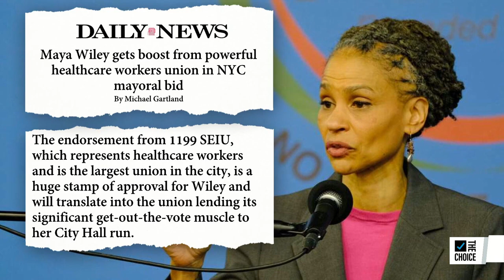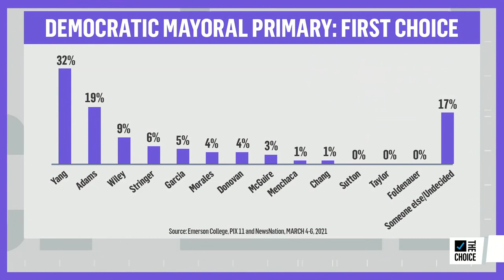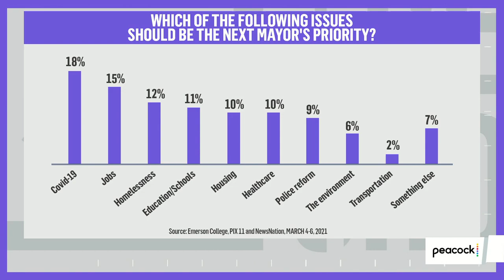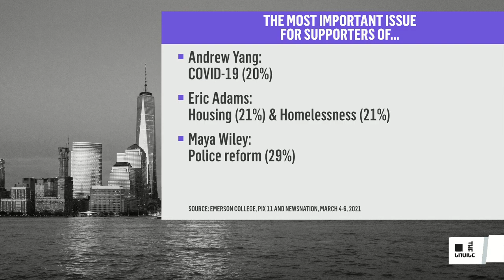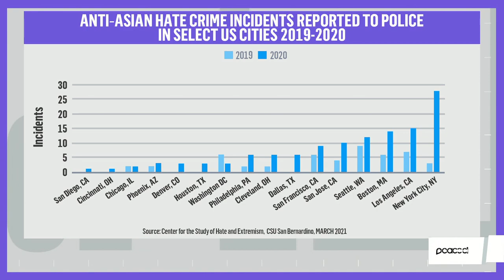Maya Wiley Wants to be Next the Mayor of NYC. Here's Why | The Mehdi Hasan Show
More than two dozen people are running for New York City Mayor. One of the candidates, Maya Wiley, makes her case for why she's the best person to help the city recover from the pandemic's toll.